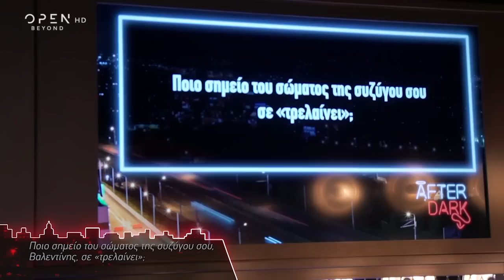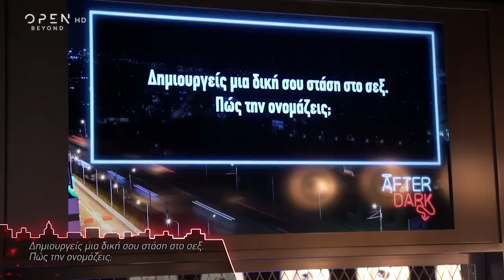Στο Εξομολογητήριο, ο Κώστας Σόμμερ με «καυτές» ερωτήσεις και από τη σύζυγό! | 😇😈 23/4/2023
Θα τα δείτε όλα After Dark...

Έχει πάρει συνεντεύξεις από τους μεγαλύτερους καλλιτέχνες του πλανήτη και μπορεί να μεταμορφώσει μια συζήτηση σε πάρτυ, έχει ένα αστείρευτο χιούμορ και την πιο θετική διάθεση. Ο Θέμης Γεωργαντάς «εισβάλλει» για άλλη μια χρονιά στη late night ζώνη του OPEN για απολαυστικές βραδιές.

Ο αγαπημένος παρουσιαστής κάθε εβδομάδα υποδέχεται στο στούντιο λαμπερούς καλεσμένους οι οποίοι βρίσκονταν σε άκρως εξομολογητική διάθεση. Φέτος το «After dark» φιλοξενεί πρόσωπα από το χώρο του θεάματος και όχι μόνο! Όπως πάντα, ο Θέμης τους καλωσορίζει με το δικό του «αγγελικό» τρόπο.

Τους δύο καλεσμένους που έρχονταν στο κάθε επεισόδιο του «After dark» τους περιμένουν πολλές ευχάριστες εκπλήξεις ενώ, στο γνωστό και αγαπημένο εξομολογητήριο, ο Θέμης τους βάζει τις πιο δύσκολες και ανατρεπτικές ερωτήσεις.